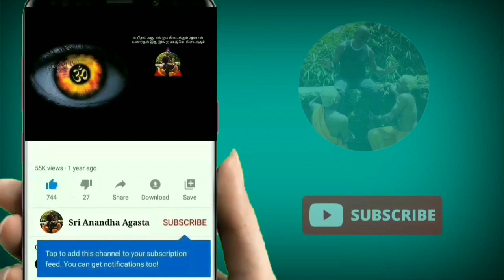உடலின் தன்மை அறிதல் பற்றிய விளக்கம் l குருவின் விளக்கம்